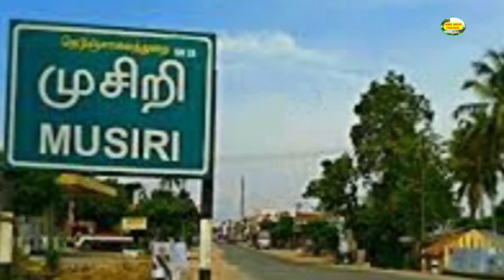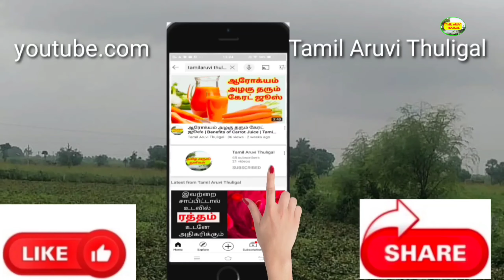திருமதி ராஜம் கிருஷ்ணன் வாழ்க்கை கதை | The unseen side of Rajam Krishnan | Tamil Aruvi Thuligal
Life History of Tamil writer Rajam Krishnan

கதையாசிரியராகள் - சிறுகுறிப்பு
பலரும் அறிந்திராத பல தகவல்கள்